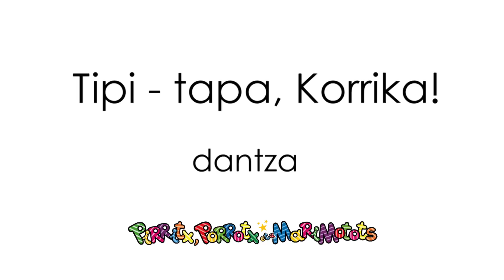Tipi tapa, Korrika! dantza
Koreografia hau  Pirritx, Porrotx eta Marimototsen "Tipi-tapa Korrika!" saioan dantzatzen da.
Hitzak: Uxue Alberdi
Musika: Xabier Zabala
Koreografia: Izaskun Forkada